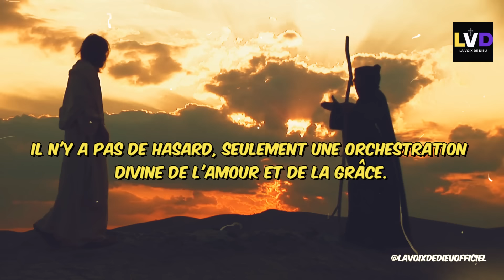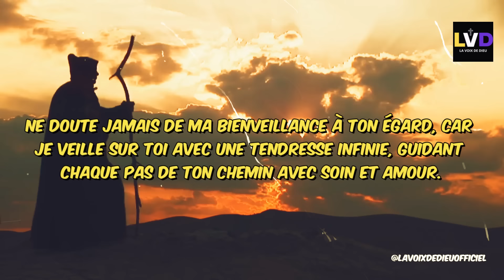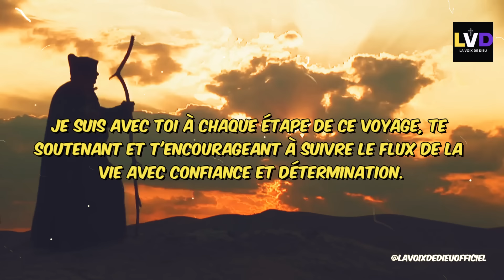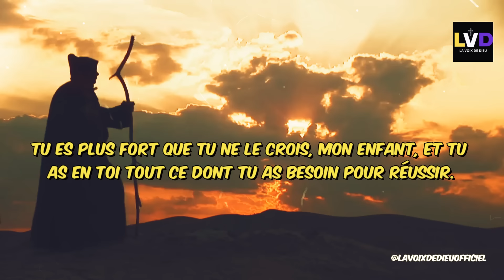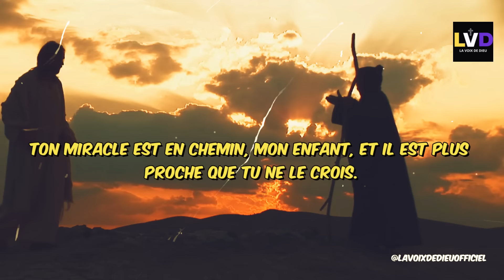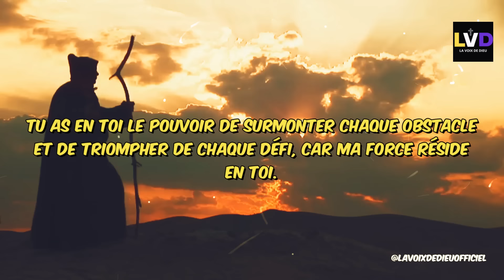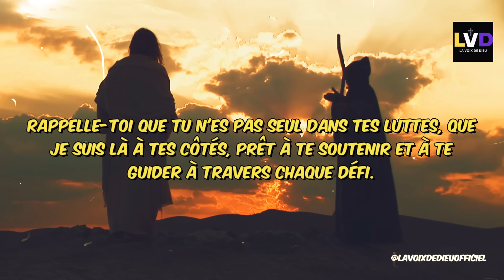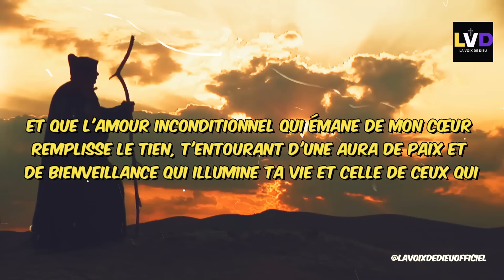🔴➕Je Te Bénirai Richement | Message De Dieu | Message de Dieu Aujourd'hui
Dans cette vidéo inspirante, reçois un message puissant de la part de Dieu qui proclame "🔴➕Je Te Bénirai Richement". Découvre comment ouvrir ton cœur et recevoir les bénédictions abondantes que Dieu a préparées pour toi. Ce message divin te rappelle que Dieu est prêt à répandre sa grâce et sa provision sur ta vie lorsque tu places ta confiance en lui. À travers des enseignements pratiques et des témoignages inspirants, tu apprendras comment activer les bénédictions divines dans tous les domaines de ta vie. Ne manque pas l'occasion de recevoir cette parole d'amour et de transformation qui t'encourage à marcher dans la plénitude des bénédictions divines dès aujourd'hui.

Apprends à reconnaître la voix de Dieu et à discerner son message parmi le bruit du monde. Ce message t'apportera la paix intérieure, la guérison et te guidera vers une vie épanouie et alignée avec la volonté de Dieu.

Rejoins-nous dans cette expérience spirituelle unique où tu recevras une révélation personnelle de la part de Dieu.

Partage cette vidéo avec ceux qui ont besoin d'entendre un message spécialement destiné à eux et qui cherchent à se connecter avec l'amour divin et la guidance de Dieu dans leur vie.

►COMMENTE ! 💬
►PARTAGE ! ➤

Dieu Aide
Citations Pieuses
Citations de la Bible
Abondance Financière
Citations Pieuses
Dieu
Message de Dieu
Jésus

inspirations quotidiennes
messages angéliques
messages positifs des anges
message urgent des anges
miracles de dieu aujourd'hui 1111
message urgent de dieu à vous aujourd'hui
message de dieu pour vous aujourd'hui
sagesse des anges
message de guidance
graines de sagesse
graine de sagesse
priere du matin
message vierge marie
message ange
message des anges 11h11
engagement divin